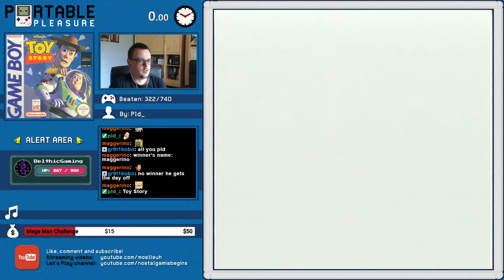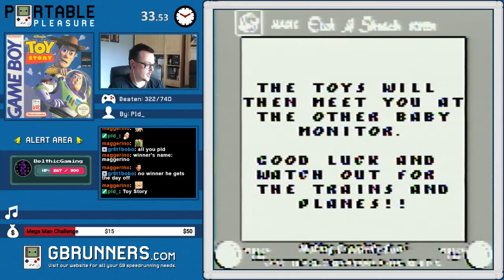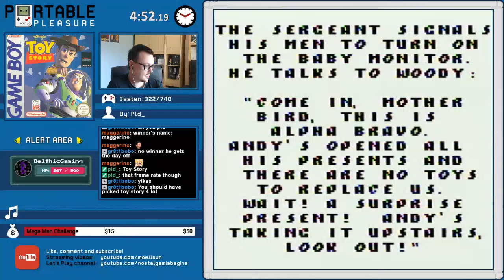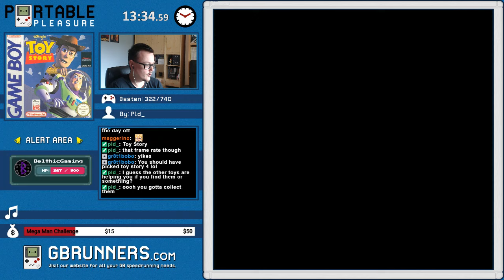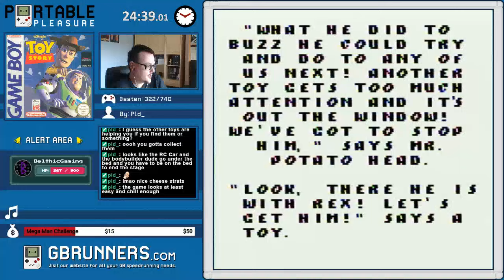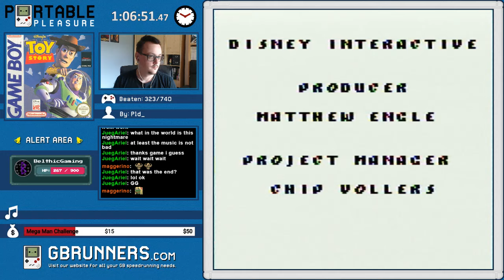Disney's Toy Story | Game 323 | Portable Pleasure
You've got a friend in me. Can you please get them out?